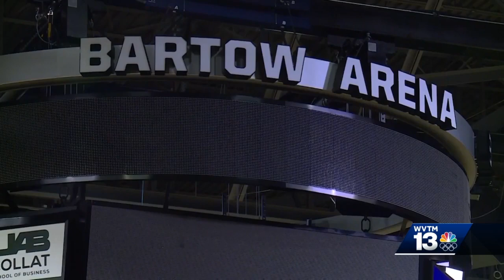Bartow Classic agianst Rice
Bartow Classic